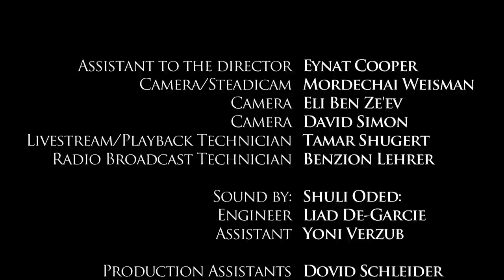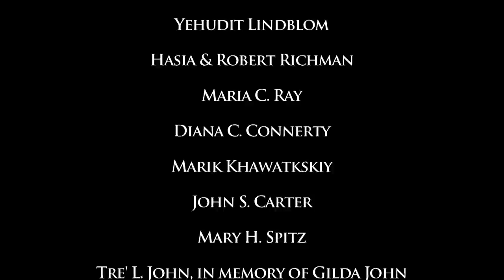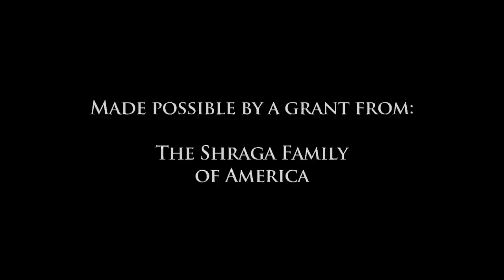Temple Mount Awareness Day 2012 (5772) Part 4 of 7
On March 25th, the 2nd of the month of Nisan, the International Department of the Temple Institute hosted the Third Annual International Temple Mount Awareness Day Online Six Hour Webathon.

"He's here tonight - give a big hand for Yehudah Katz and his four piece band!" When Yehudah and band joined us on Temple Mount Awareness Day, they were on holy fire providing for us an hour long "half-time" celebration of song and Temple insights. It's only fitting that we are first posting this performance on Lag B'Omer!

Also available:

Part 1 of 7 features Rabbi Chaim Richman and Yitzchak Reuven of the Temple Institute speaking with Moshe Feiglin, head of the Likud's Manhigut Yehudit, (Jewish Leadership), Faction. Moshe discusses Jewish prayer on the Temple Mount, the movement to bring more Jews to the Mount, and the ongoing efforts to ensure freedom of worship for Jews on the Mount. Moshe also discusses the practicalities of the building of the Holy Temple, a move he believes will bring peace, not war, to the world.

Part 2 of 7: Rabbi Chaim Richman speaks with beloved and highly esteemed Kohen, Torah scholar and author, Rabbi Nachman Kahana: Rabbi Kahana shared his spiritual insights on the Holy Temple and the Temple Mount from a Torah perspective, drawing upon his own personal connection as a kohen.

Part 3 of 7: Yisrael Medad, Temple Mount activist and media expert discusses the current role of the mass media concerning the struggle for religious freedom on the Temple Mount, and what can be done to effect a change for the good. With Lorelai Lehrer and Yitzchak Reuven.

Part 5 of 7: Hillel Richman and Frankie Snyder, senior staff members of the Temple Mount Sifting Project led an archaeological exploration of the exciting Temple Mount and Holy Temple related discoveries of the past year. Personally involved with the discovery of the most significant archaeological finds from the Temple Mount to date, Hillel and Frankie shared their insights and experiences.

Part 6 of 7: Tziporra Piltz, guide and organizer of women's ascent to the Temple Mount, and spokesperson for Nashim Lema'an HaMikdash, (Women for the Holy Temple): Tziporra, a pioneer and leader of the burgeoning presence of women on the Temple Mount, shared her unique perspectives on the Temple Mount and on the future of Temple Mount aliya.

Part 7 of 7: Rabbi Mois Navon, from Ptil Tekhelet organization, manufacturers of the biblical blue techelet dye, used in tzitziyot, (ritual fringes), and priestly garments: Mois described the colorful history of techelet from antiquity to the contemporary reestablishment of the venerated techelet industry, and what it means for the future of Israel.

Rabbi Chaim Richman and Yitzchak Reuven of the Temple Institute, and Lorelai Lehrer and Steve Levine of Radio Free Nachlaot co-hosted this event.

If this program has inspired you to become a supporter/member of the Temple Institute, please go to:

Or Call In Your Support: 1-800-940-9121

25 YEARS of the TEMPLE INSTITUTE